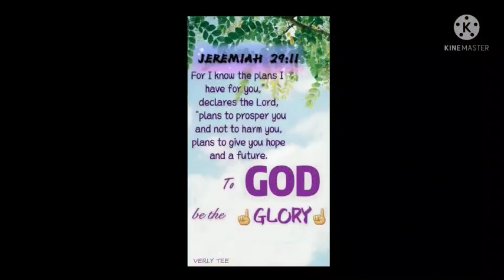NACIFIC FRESH HERB ORIGIN! DOES IT GIVE YOU KOREAN SKIN?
NACIFIC 𝙁𝙍𝙀𝙎𝙃 𝙃𝙀𝙍𝘽 𝙊𝙍𝙄𝙂𝙄𝙉 𝙇𝙄𝙉𝙀. A Korean product line that helps your skin to have a youthful and  poreless appearance.

Moisturizes your skin from deep within.

Toner wash using Calendula tincture toner.

Take care of your skin with Origin toner.🌼

LET'S BE FRIENDS FOLLOW ME IN MY

FB verly tolentino